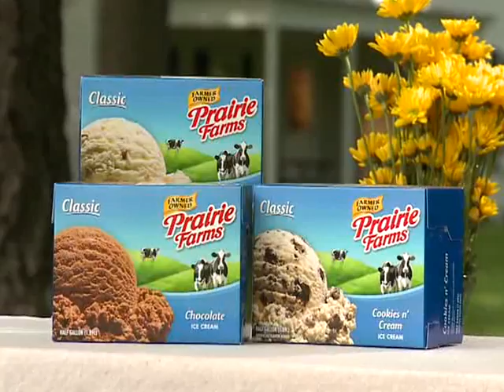Prairie Farms Commercial 2012-2013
Our latest commercial featuring our farmer-owners.